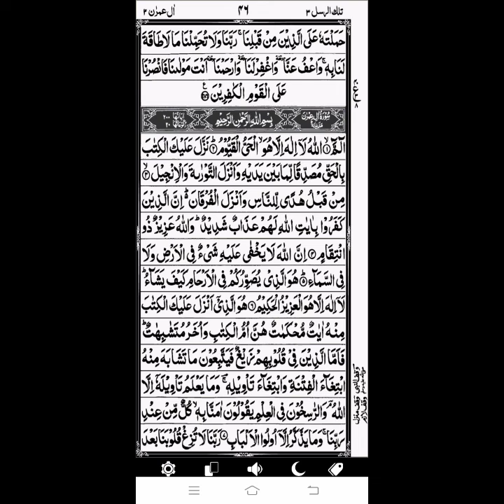Surah Al Baqarah| Rukou40| Parah no.3|Daily Recite| Beautiful voice| سورۃ البقرہ|رکوع40|پارہ3|Fatima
I am reciter of Almighty QURAN,
we are teaching you about QURAN recite and means as well as we know.

Surah al Baqarah ruko38

Fatima Official